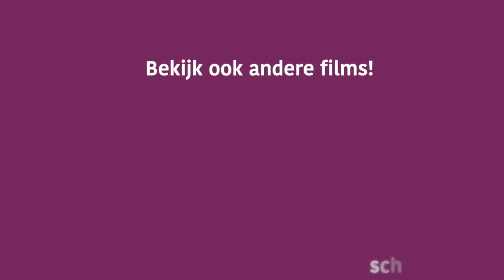Esther over Congenitale hypothyreoïdie (CHT)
Esther is geboren zonder schildklier en vertelt hoe zij dit ervaren heeft in haar kinderjaren en later in haar volwassen leven. Esther was in haar ziekenhuis de eerste baby die werd gediagnostiseerd met CHT, dankzij de nét ingevoerde hielprik. Ze is blij en trots hoe het haar gaat.

Volwassenen en CHT
Omdat Esther haar ervaring graag wil delen met andere volwassenen die CHT hebben, is zij een eigen Facebookgroep voor volwassen CHT-ers.